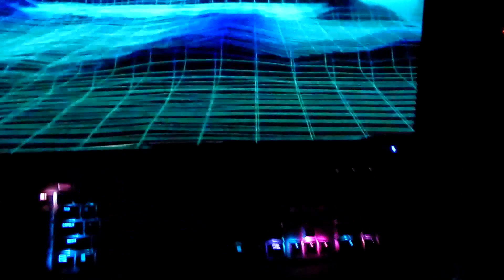Project Aurora - MK850 + Viper + G900 + DualShock 4